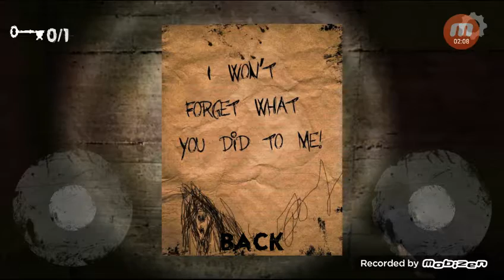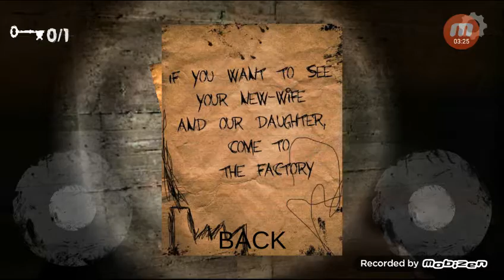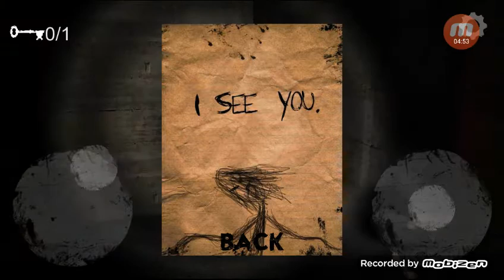Fear pt 2